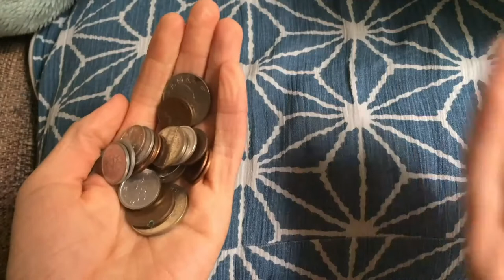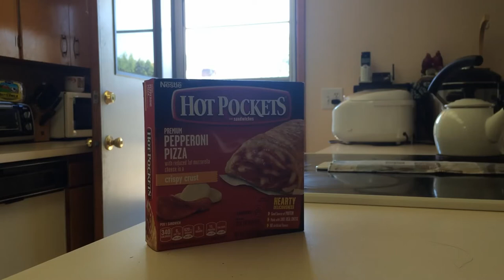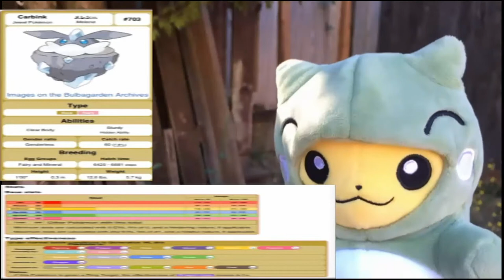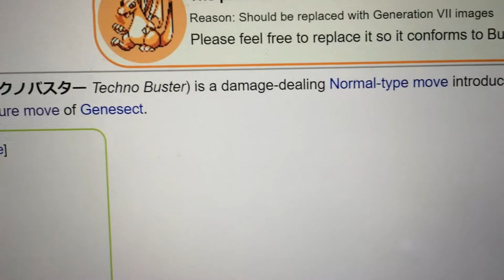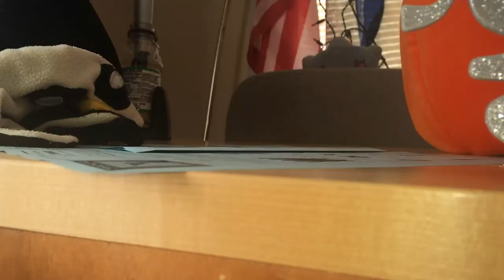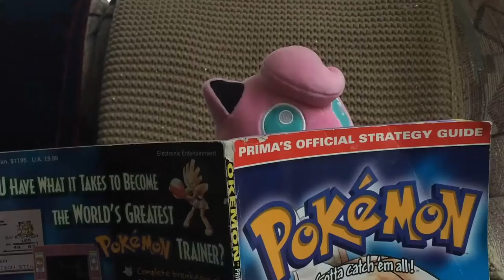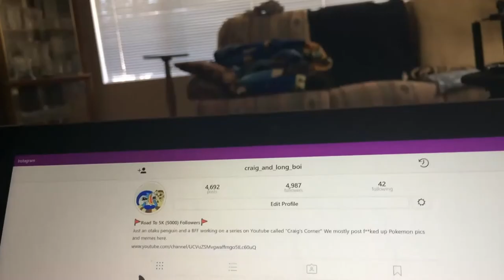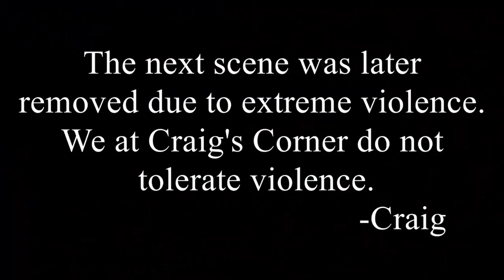The Best of Pika Pals 1 Year Anniversary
Celebrate 1 year of Pika Pals with the best clips of all 8 episodes, along with the short episode and the two Craig's Corner! Thank you for being with us!